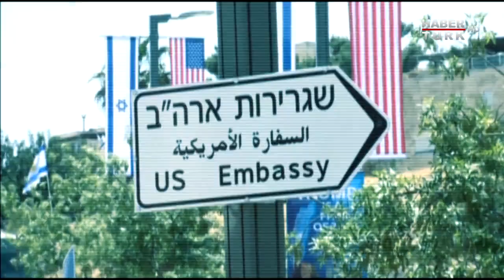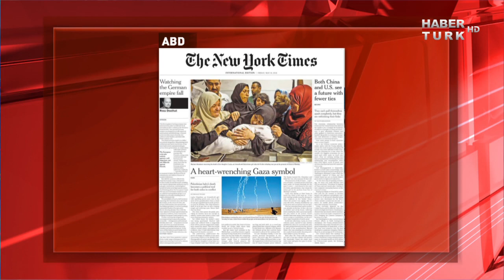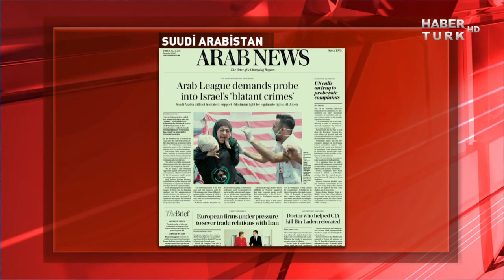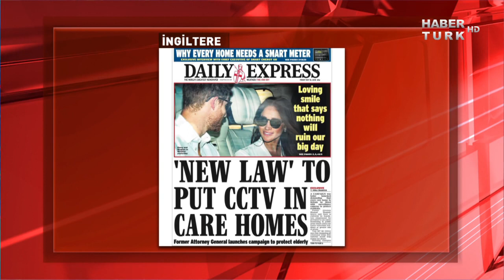Dünyanın Manşeti - 18 Mayıs 2018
Dünya’nın Manşetinde bu gün  İsrailin Gazze’deki katliamına ilk sırada yer verildi. Detayları Dış Haberler Editörü Süheyla Demir Habertürk TV'de anlattı.